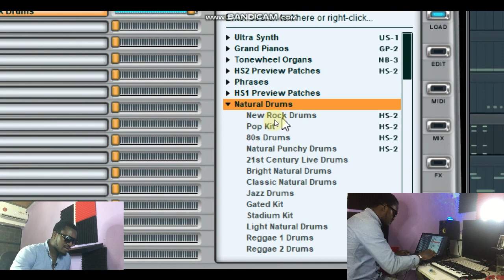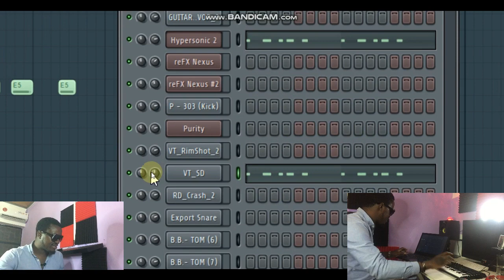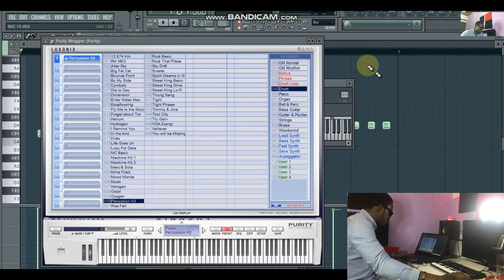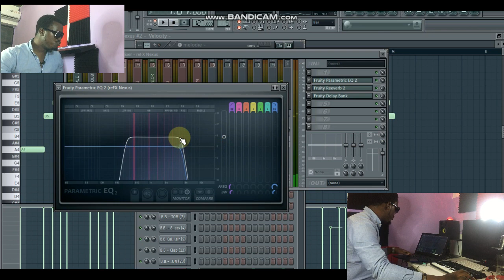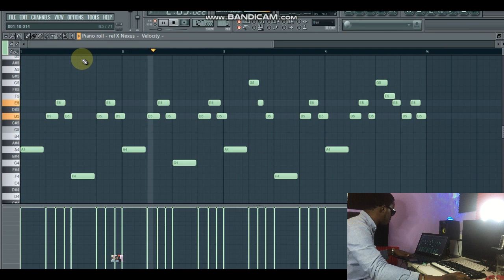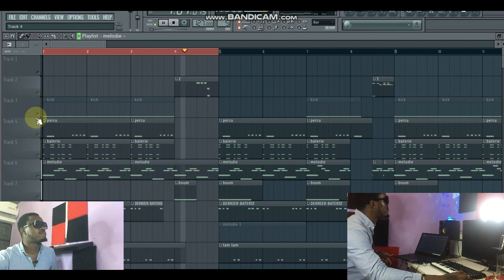FAIRE UNE INSTRUMENTALE COMME CHAMPY KILO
⬇️Plus d'info ⬇️

 Promotion pour Formation Complete

▬▬▬▬▬▬▬▬▬▬▬▬▬ INFOS ▬▬▬▬▬▬▬▬▬▬▬▬▬
QUI SUIS-JE ?